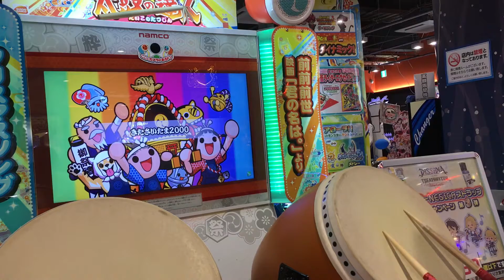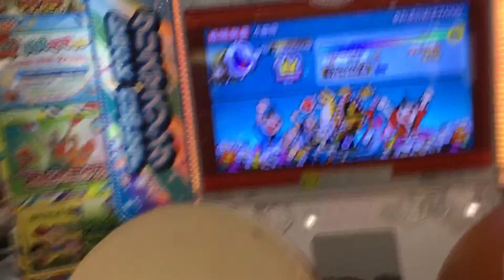太鼓の達人 イエロー きたさいたま2000 全良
player りんくろき     iwagon杯の課題曲なので頑張りました(^O^)